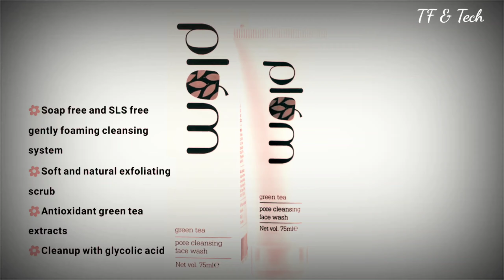Best Organic Paraben & Chemical Free Face Wash For Oily Skin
1.Aroma Magic Neem and Tea Tree face wash
2. Khadi Herbal natural SLS and Paraben free tea tree foaming face wash
3. INLIFE Neem face wash
4.VLCC Haldi & Tulsi face wash
5. ST.D'VENCE Essential tea tree oil and neem face wash
6. Plum Green tea pore cleansing face wash
7. Himalaya fresh start oil clear face wash,peach
8. Rustic Art Organic lemon face wash
9. Neutrogena oil free acne face wash
10. Aloe Veda Activated charcoal deep pore detox face wash